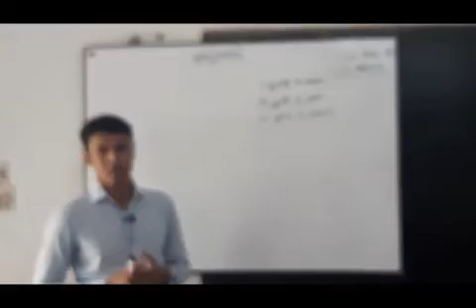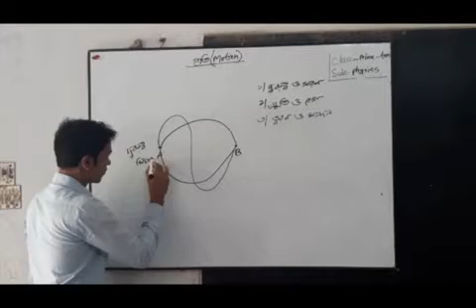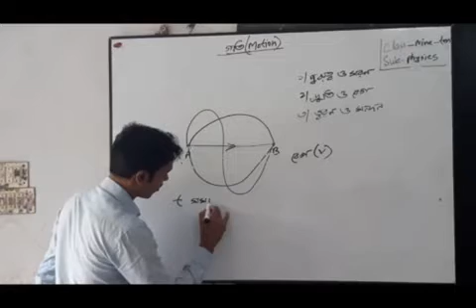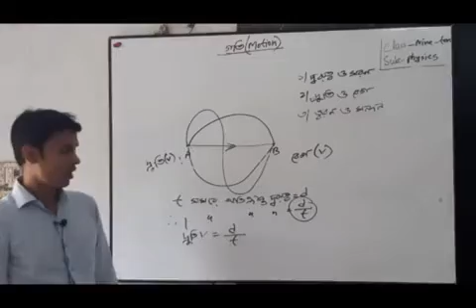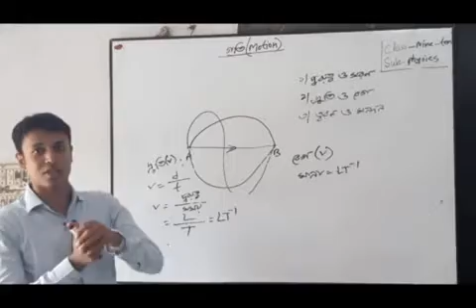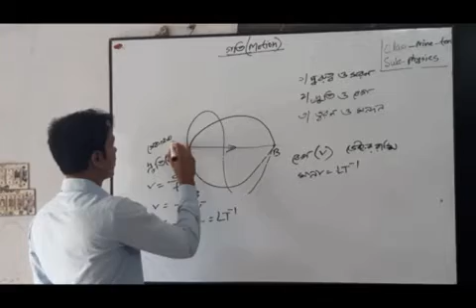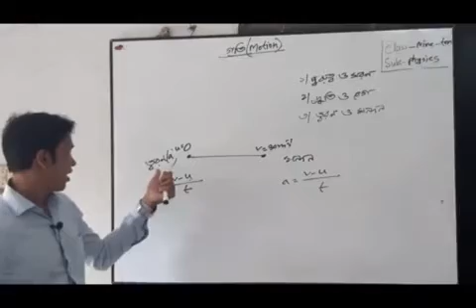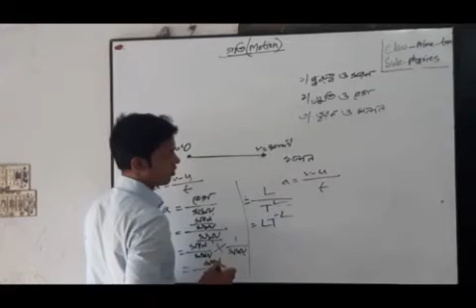গতি-পদার্থ বিজ্ঞান (৯ম -১০ম)